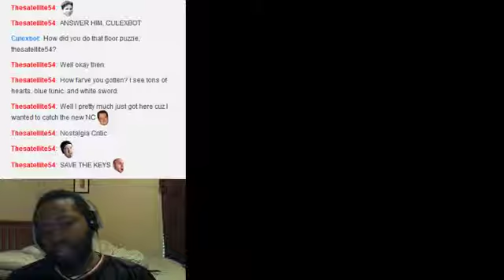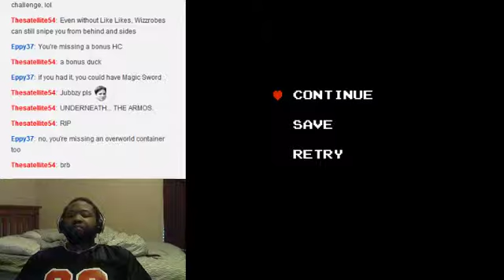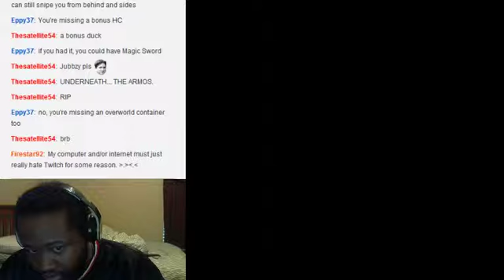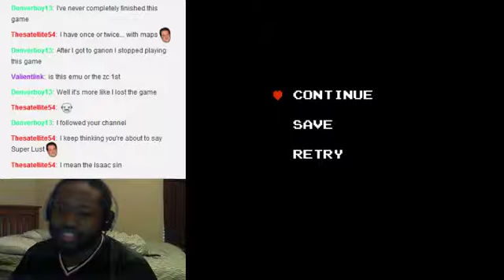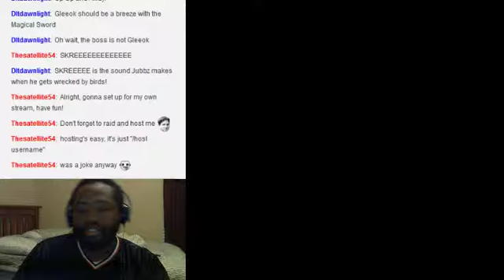Zelda Wan Pt 2